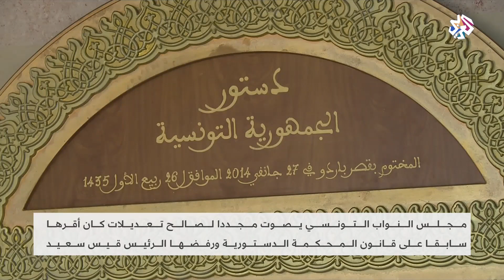البرلمان التونسي يصوت مجددا لصالح تعديلات كان أقرها سابقا على قانون المحكمة الدستورية│الساعة الأخيرة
صوّت مجلس النواب التونسي، لصالح تعديل قانون المحكمة الدّستورية، بعد أن رفضه رئيس الجمهورية، قيس سعيد، ورده إلى البرلمان للقيام بقراءة ثانية، وهو ما أثار جدلا سياسيا وحقوقيا في البلاد.

▼ تابع التلفزيون العربي على مواقع التواصل الاجتماعي
فيسبوك